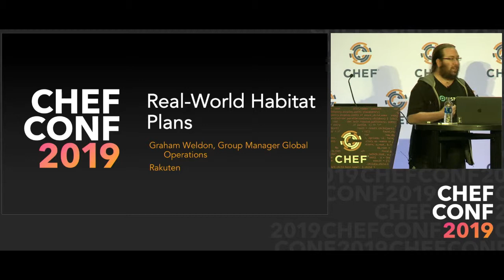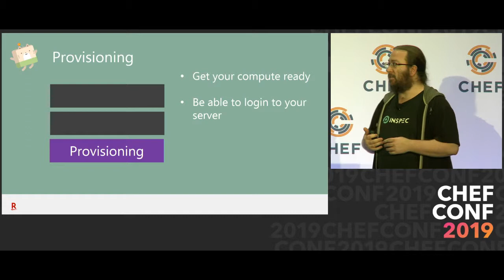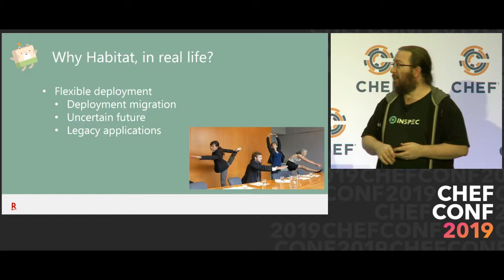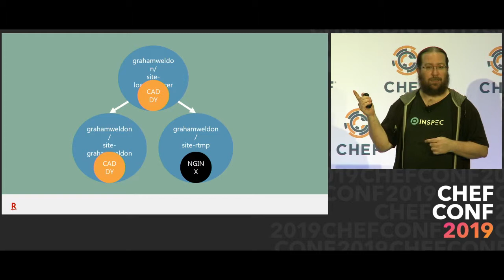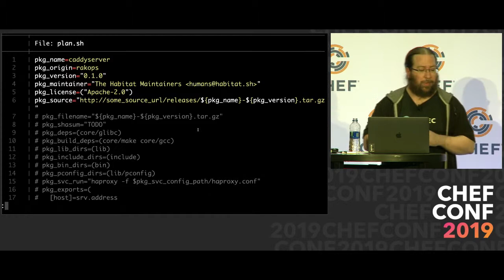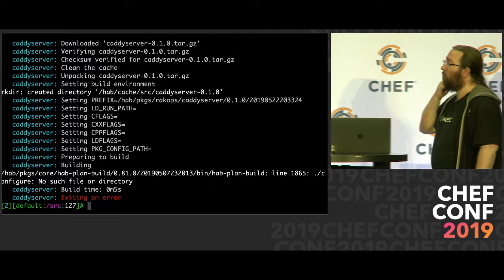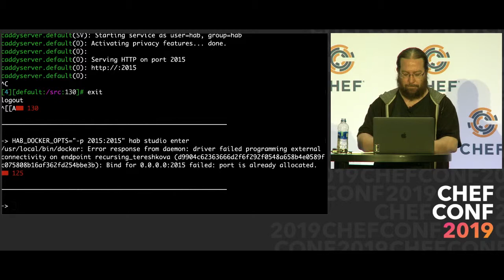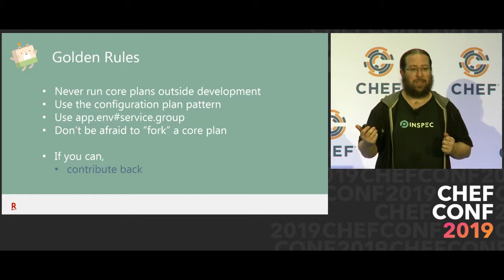ChefConf 2019: Real-world Chef Habitat Plans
Habitat's core plans are a first-stop for any beginner, but as users start requiring more complex configuration and plans, they need guidance around how to use core plans while shipping their own configuration. This definitively shows successful approaches to shipping configuration plans w/ Habitat.

We all encountered Habitat's core plans as beginners, but when we start using and shipping more complex configuration, we may need guidance on how to use their more advanced capabilities.

Graham will demonstrate the best ways to quickly deploy the software you want with the customizations that you need, without having to recompile software that’s already available in the Habitat core-plans.